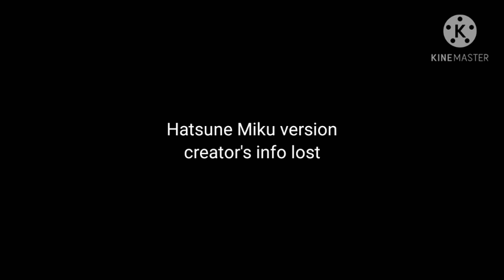No Straight Roads - VS Sayu, but I forced a mashup